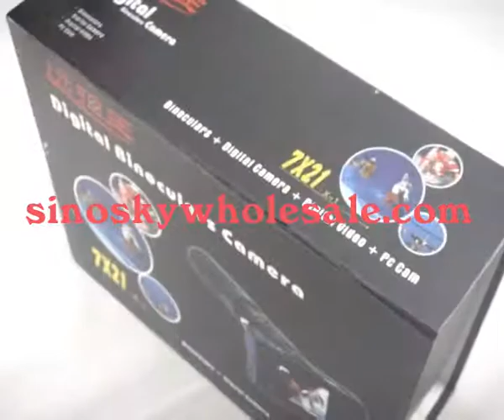Monocular Telescopic Digital camera 40x Zoom